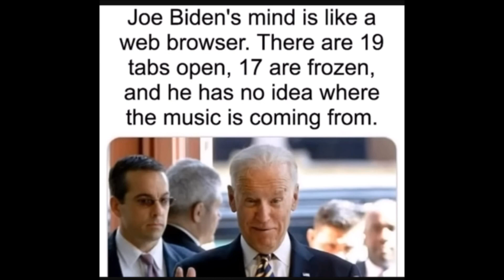Daily Funny Memes - The Terminator Fev 01 2023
Memes everyday. Get your daily dose of Memes with us. Funny disturbing and weird facts from around the world.
Kicking boredom since day one!